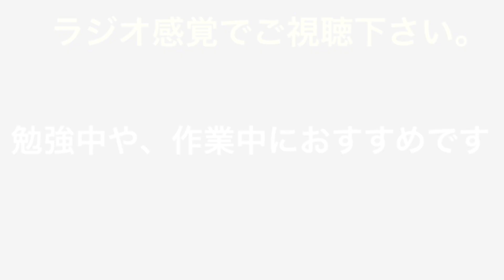【京急】浅草線も直通する横浜駅の急カーブ！！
0:00    回送　エア急　特急　快特特集
11:22 普通特集

人気の動画⇒